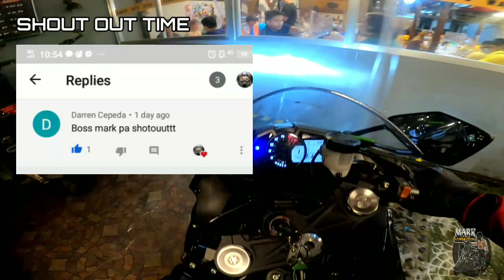RED SWEET POTATO(special guest) | HIGH SPEED CONTENT IN TRAFFIC | SINO MAS MALUPIT ?